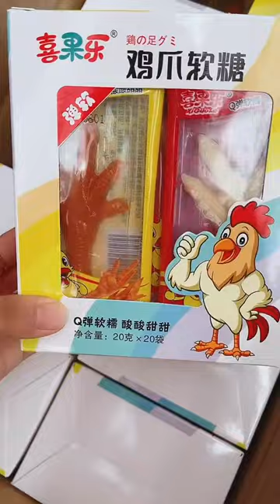Spicy Raw Shrimps Cooking & Yummy Bok Lahong Making (Cambodian Spicy Papaya Salad) for Cooking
cooking games
cooking bacon in the oven
cooking mama
b&m cooking pots, cooking companions
cooking classes
cooking channel
cooking classy
cooking duck, cooking delicata squash, cooking definition, cooking drumsticks
cooking drawing
cooking dash
cooking diary, d's cooking tonight
d's cooking
cooking eggs
cooking eggplant
cooking equipment
cooking eggs in air fryer
cooking essentials
cooking emoji
cooking fever
cooking fish
cooking gloves
cooking gauntlets osrs
cooking girl
cooking gifts
cooking halibut
cooking ham
j&h cooking
4-h cooking 101 recipes
h&t cooking
4-h cooking 101 project manual
4-h cooking 201 recipes
cooking ideas
cooking in animal crossing
cooking images
icooking nj
icookingstore
icooking hot pot east hanover
cooking suite
cooking jobs
cooking jokes
cooking jackfruit
j cooking words
jcooking odyssey
cooking kale
cooking knives
cooking knife
cooking kielbasa
cooking kabobs
cooking light
cooking lentils
cooking lobster
cooking mushrooms
cooking methods
cooking network
cooking noodles
in cooking
cooking oil
cooking oil smoke points
cooking okra
cooking oil dispenser
cooking orzo
cooking oatmeal